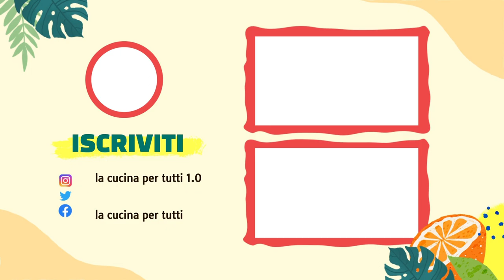Flan ai funghi con fonduta di pecorino - (SEMPLICE E GUSTOSO)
Buon appetito😁